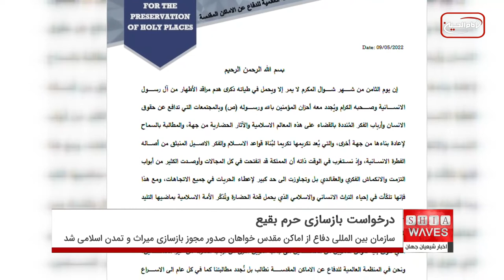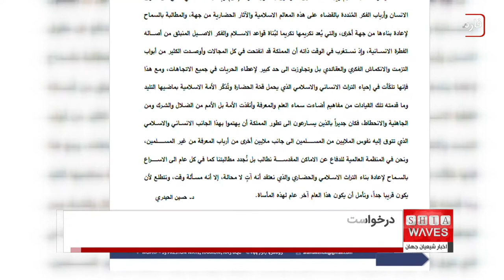ادامه درخواست‌های مجامع بین المللی برای بازسازی حرم بقیع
هر سال به مناسبت هشتم شوال، روز جهانی بقیع ، فشارها بر حکومت آل سعود برای بازسازی حرم بقیع بیشتر می‌شود، یکی از جدیدترین مطالب در این زمینه، درخواست سازمان بین المللی دفاع از اماکن مقدس برای بازسازی حرم ائمه بقیع علیهم السلام است.
سازمان بین المللی دفاع از اماکن مقدس، همزمان با هشتم شوال، روز جهانی بقیع با صدور بیانیه‌ای، از حکومت آل سعود خواست تا صدور مجوز بازسازی میراث و تمدن اسلامی را تسریع بخشد.
دبیر کل اين سازمان، دکتر "حسین حیدری" با بیان اینکه: هشتمین روز از ماه شوال نمی‌گذرد که خاطره تخریب ضریح پاکان از خاندان رسول اکرم صلی الله علیه و آله را به همراه نداشته باشد، گفت: جای تعجب است که حکومت سعودی که در چند سال اخیر سیاست حرکت به سمت اعتدال را در پیش گرفته، چرا تاکنون برای بازسازی حرم بقیع اقدام نکرده و دست از افکار و عقاید تکفیری درباره این موضوع برنداشته است و خواسته میلیون‌ها انسان در کره خاکی، مبنی بر ساخت حرم مطهر ائمه بقیع علیهم السلام، اجابت نمی‌کند.